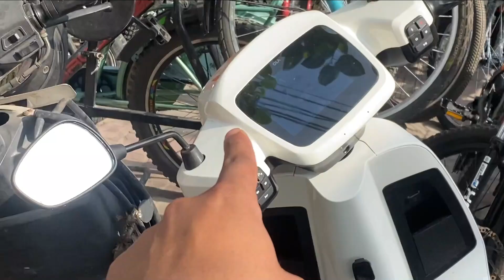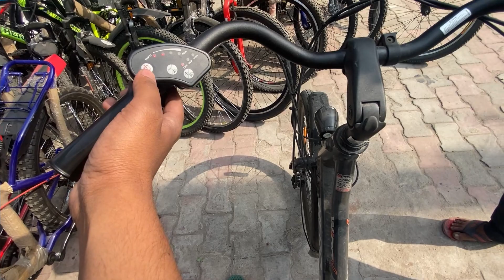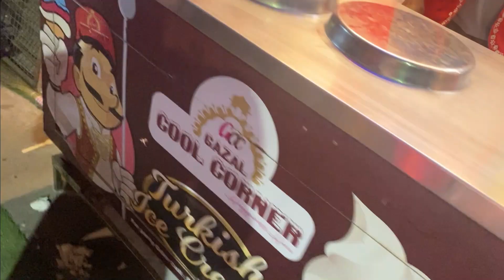Celebrate Geetanjali birthday I Ola S1 Pro review I Ronnie Yadav VLOGS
Vlog   #36

I Live in Lucknow and love making Vlogs

      I LOVES
Martial Arts
Dance
Ride

     Fans Lover